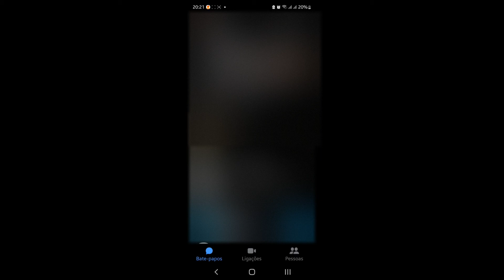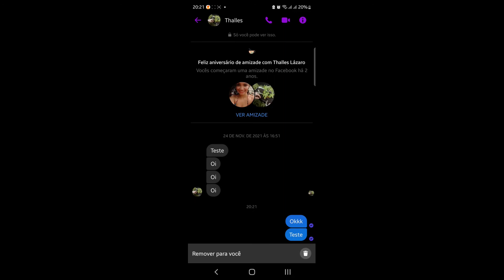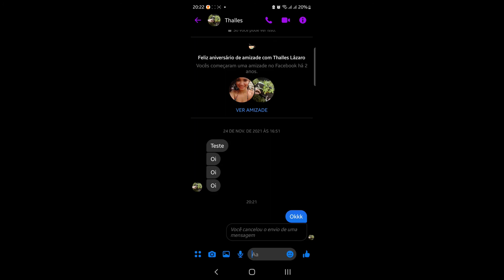Como Apagar Mensagem do Messenger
Como Apagar Mensagem do Messenger, neste vídeo eu ensino passo a passo Como deletar uma mensagem enviada no Facebook Messenger.

Neste vídeo você também Como apagar mensagem do Messenger para todos e COMO APAGAR MENSAGENS DO MESSENGER SEM EXCLUIR TODA A CONVERSA.

Siga o tutorial passo a passo de Como Remover ou cancelar o envio de uma mensagem no Messenger e Como apagar a mensagem no Messenger.

Espero que vocês tenham aprendido Como apagar mensagens do Messenger pelo app,